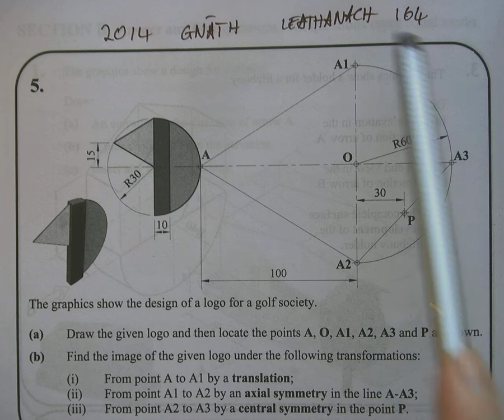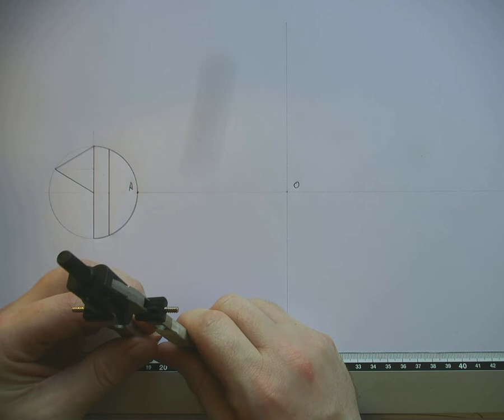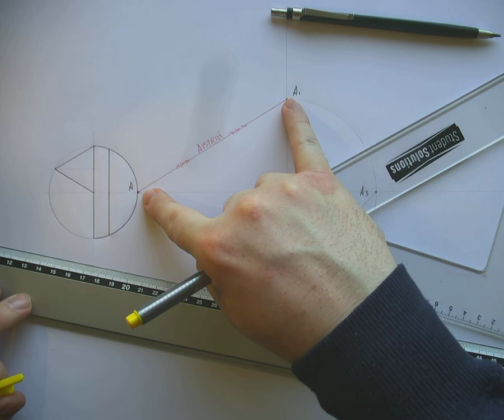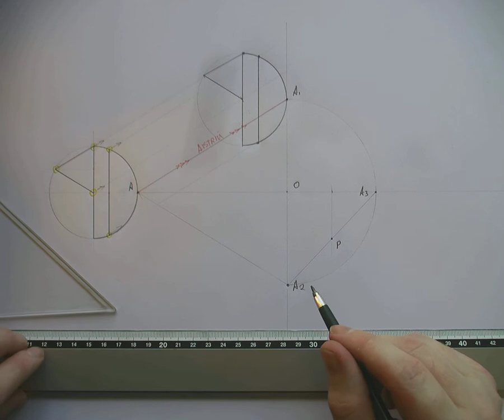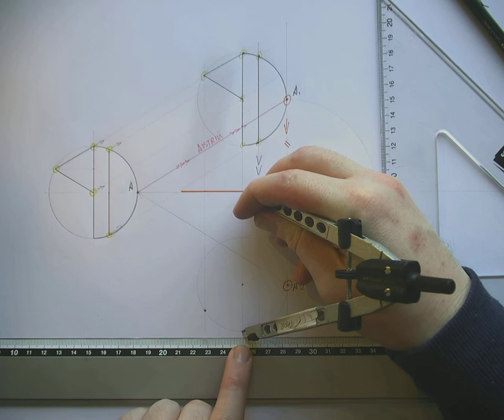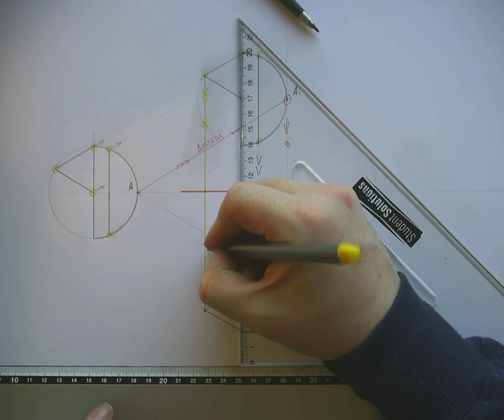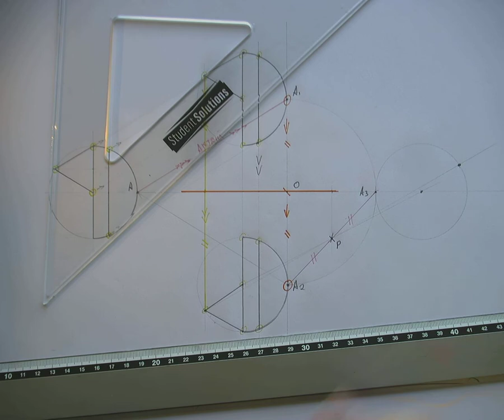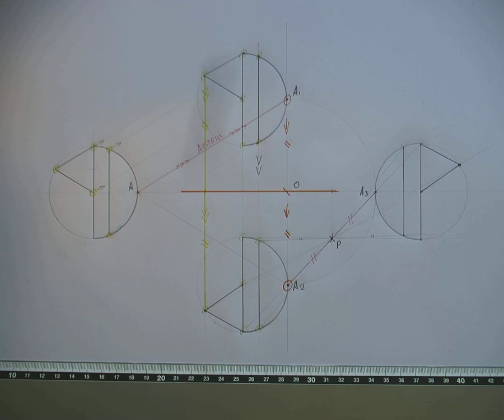2014 Gnáthleibhéal Ceist 5